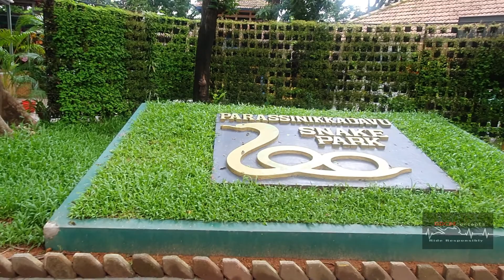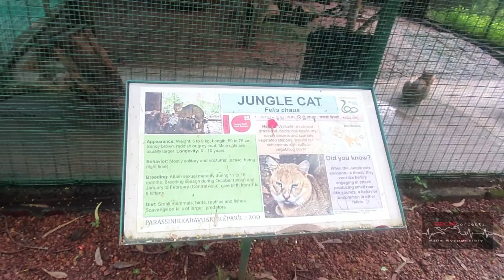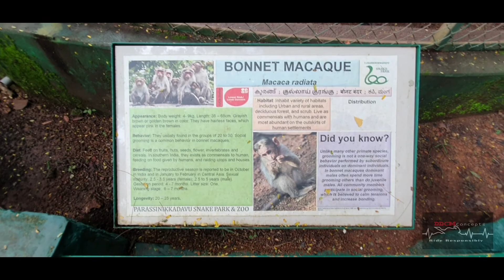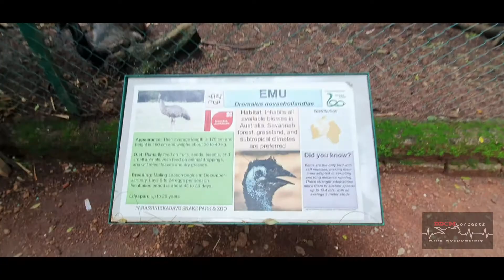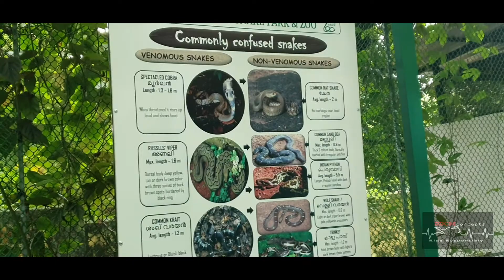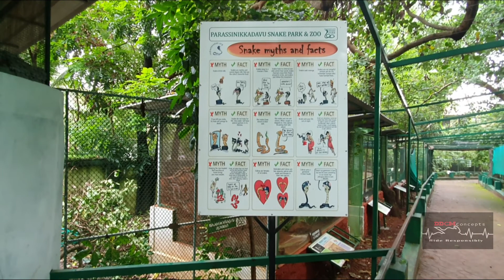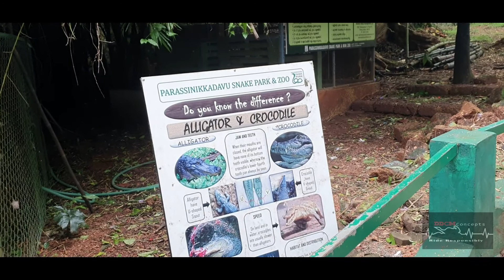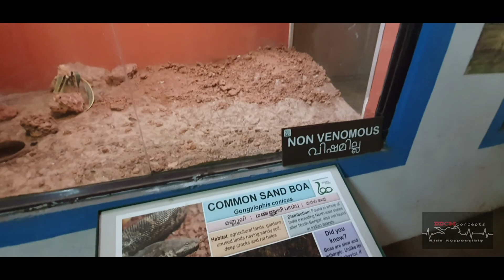PARASSINIKADAVU SNAKE PARK KANNUR & AQUARIUM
The Parassinkkadavu Snake Park is located in Anthoor Municipality about 16 kilometres  from Kannur Corporation in the Kannur district of north Kerala, in south India. The Snake Park is in Parassinikkadavu, which is 2 kilometres from National Highway  17, en route from Kannur to Taliparamba,

The park houses a variety of snakes and other small animals, including the Spectacled Cobra, King Cobra, Russell's viper, Krait and various pit vipers. There is also a large collection of non-venomous snakes including pythons. The park is dedicated to the preservation and conservation of snakes, many species of which are gradually becoming extinct. In a live show, trained personnel play and 'interact' with a variety of snakes, including cobras and vipers, and try to quell mythical fears and superstitions about snakes, It has also been proposed that a laboratory to extract venom from snakes for purposes of research be set up here.

Entrance Fees

Below 5 Years Free

Above 5 Years 20

Above 18 Years 30

Above 80 Years Free